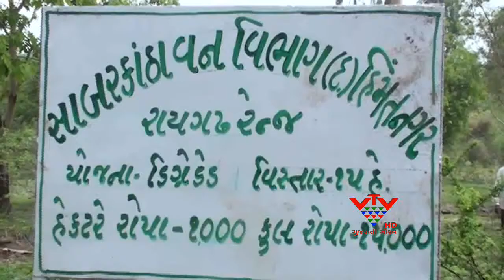VTV - FOREST DEPARTMENT WILL AFFORESTATION IN 1662 HECTARES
ઉતરાખંડની તબાહીનું પુનરાવર્તન ન થાય તે માટે મોટાપાયે વનીકરણ જરૂરી છે. વન અને ડુંગરના પ્રદેશ એવા સાબરકાંઠા જિલ્લામાં વનવિભાગ દ્વારા ચાલુ સાલે 19 લાખ રોપા ઉછેરવામાં આવશે.